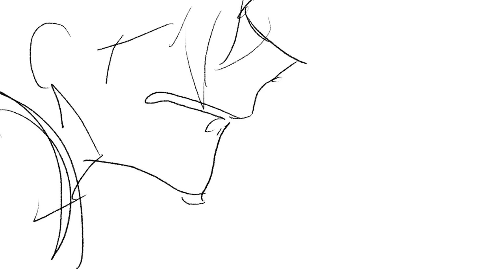saint bernard | villain deku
idk why this took me a long time but sacrifices had to be made

this video has to do with my villain deku au, and some of it has shigaraki's POV.
in the beginning deku and his past ego have a conversation
moves to when izuku met shigaraki and became friends
switched POV to shigaraki a bit during the murder of izukus mom
more izuku and middle school izuku drama
izuku meets his fear
in the end katsuki manages to find him